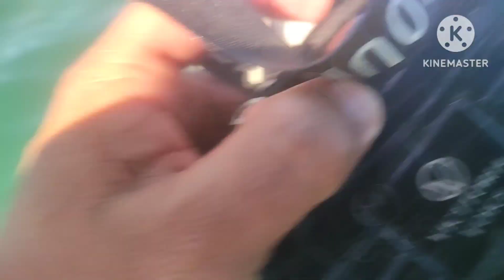PESCA DE PRANCHA! TESTANDO A PRANCHA QUE VAI NOS LEVAR EM BUSCA DOS PEIXES BRUTOS!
E aí galera do canal Aventuras Pai e Filhos!

vídeo novo no canal, fui testar a prancha em alto mar, pescando atrás dos brutos, olha só que legal, vem conferir essa maravilha de aventura!

As cores e o nome do canal é ideia do meu pai que ama reggae, espero que gostem do vídeo, foi feito com muito carinho!

Músicas e edições feitas pelos aplicativos YouTube músic e KINE MASTER!